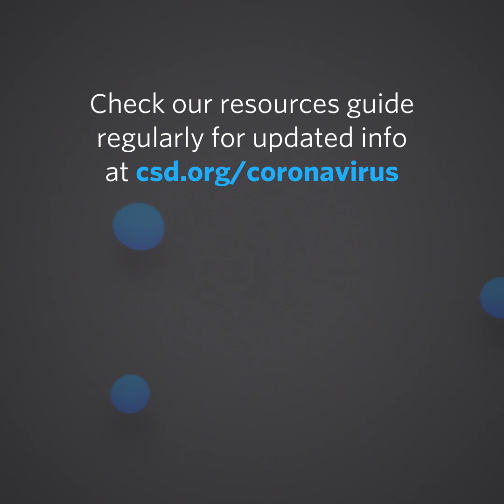From The Desk of the CEO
To our deaf community,
It was impossible to predict all the ways in which COVID 19 would change our world in just six weeks. It is even more challenging to estimate when and how this crisis will end. We all have many questions about our future—those answers are not yet known and will be gradually revealed to us over time.

Since the beginning of the pandemic, CSD has been actively working to support our community.

1. CSD launched a dedicated coronavirus hotline for the community to call and receive support from a deaf representative directly in ASL.

2. which we continue to curate with the latest information available in both English and ASL.

4. Since the beginning of the pandemic, demand for support from organizations has increased exponentially. CSD understands that strong organizations are imperative to assuring the needs of everyone in our community, especially marginalized populations who face additional barriers and challenges.  We are now distributing micro-grants to provide financial relief to deaf organizations who have been impacted by this crisis.

CSD has shared training and instructional resources with schools and organizations who are now adapting to operating in a virtual environment.

I want to recognize our employees, most of whom are considered essential workers, and are in the frontline providing programs and services that are vital to our community. We care about all of our team members and we continue to take steps to ensure the well-being of our employees around the world.

CSD has been and will always be here for you. We welcome your suggestions and ideas regarding additional ways that we can be of support. Our hearts are with all of those who have experienced loss and those who are struggling. Maya Angelou once wrote, “Every storm runs out of rain.” Keep going. We will get through this together.

Sincerely,
Chris Soukup
Chief Executive Officer
CSD